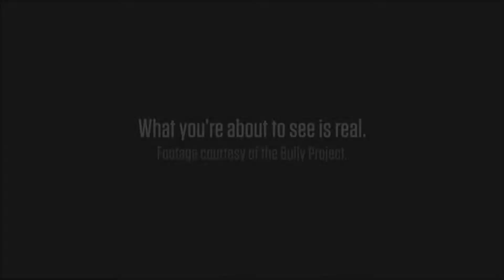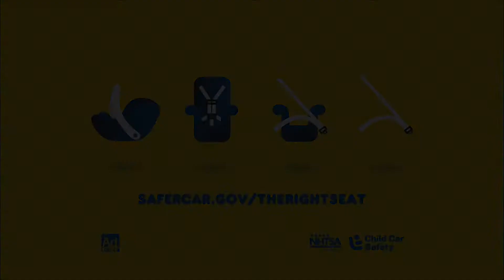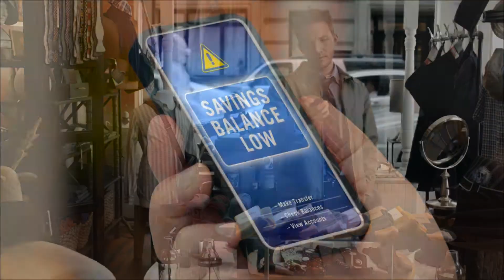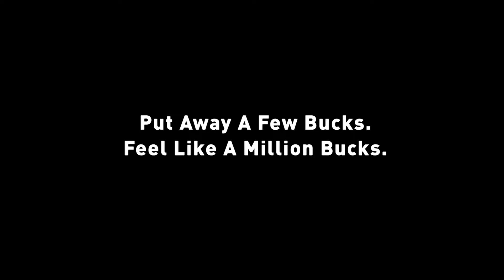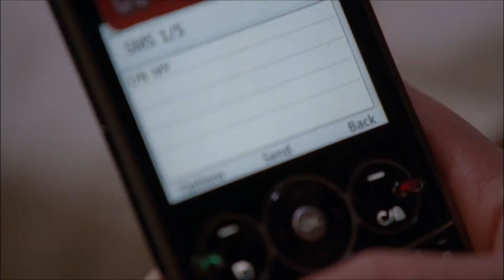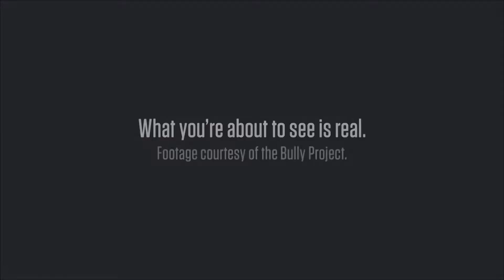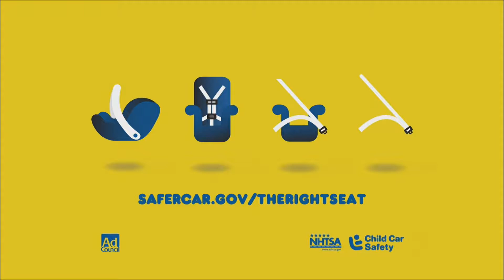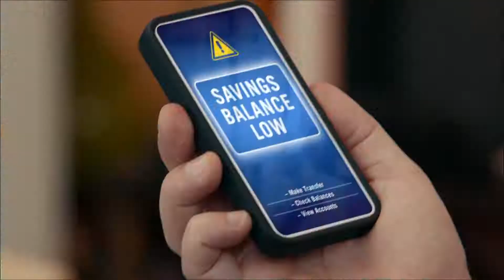Clackamas boys @ Reynolds 1-23-15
Mt. Hood Conference boys basketball action from Reynolds High School as they take on the Clackamas Cavaliers